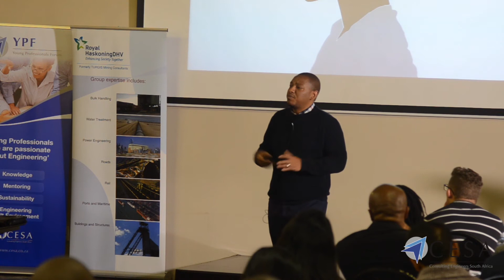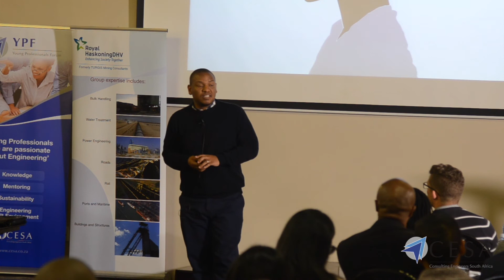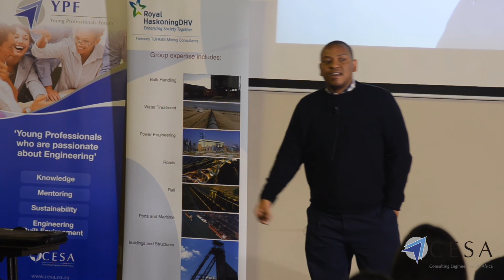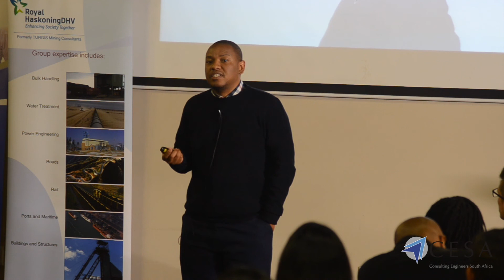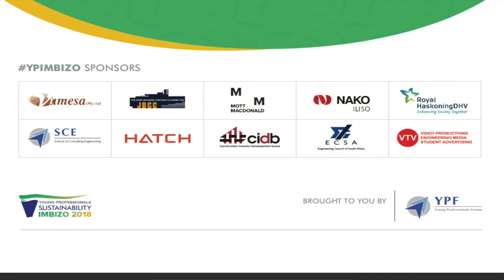CESA YP Imbizo Day 1 session 4 Mduduzi Luthuli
CESA YOUNG PROFESSIONALS SUSTAINABILITY IMBIZO
(Sustaining the future of engineers)